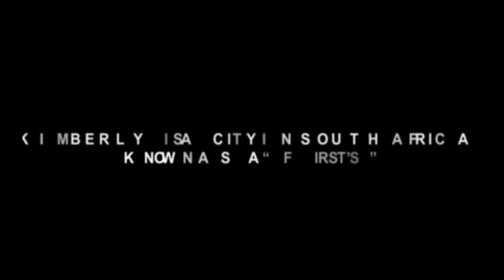OKAPI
A SNIPPET FROM KIMBERLEY'S MOST WANTED FILM : Okapi THE MOVIE